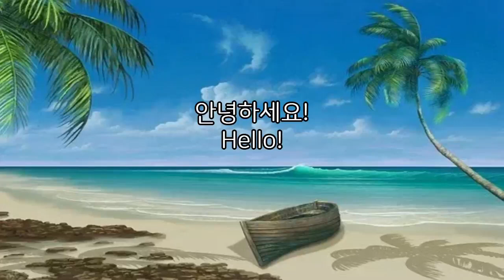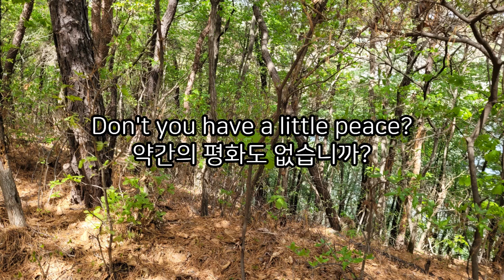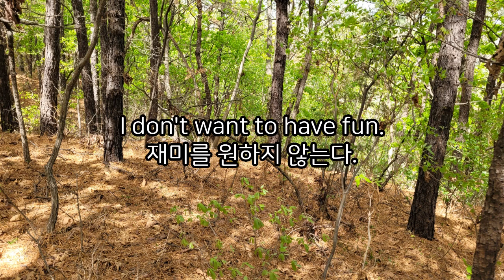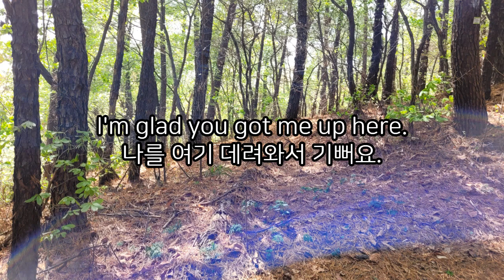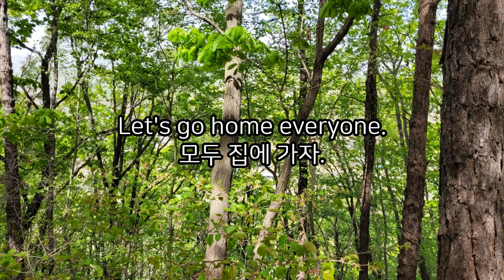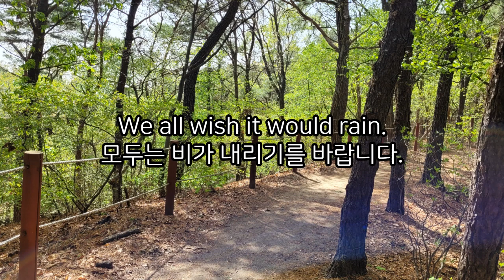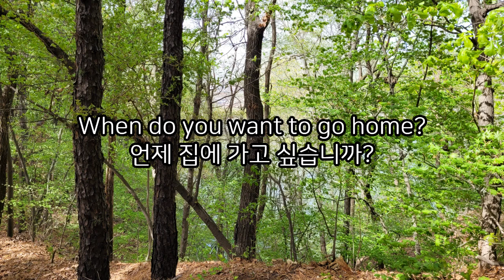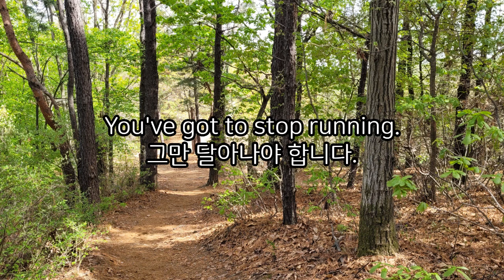만화영어2 / 반복해서 들어야 귀가 열린다/한국말 없는 버전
만화에서 반드시 알아야 할 문장입니다.